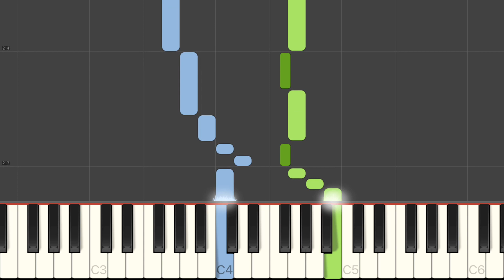Inventio in G - Fux - Burkard - piano tutorial - Stein fortepiano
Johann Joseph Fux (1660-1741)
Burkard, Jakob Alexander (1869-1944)